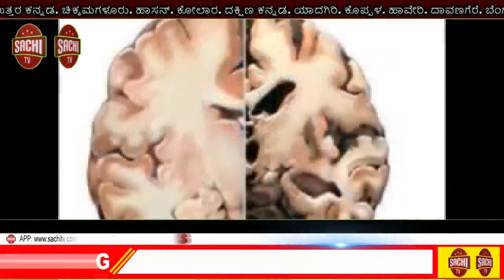ಪಾಕಿಸ್ತಾನದಿಂದ ಉಗ್ರರಿಗೆ ಡ್ರೋನ್ ಮೂಲಕ ಶಸ್ತ್ರಾಸ್ತ್ರ ರವಾನೆ; ರಜೌರಿಯಲ್ಲಿ 3 ಎಲ್ಇಟಿ ಉಗ್ರರ ಬಂಧನ, sachi tv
ಪಾಕಿಸ್ತಾನದಿಂದ ಉಗ್ರರಿಗೆ ಡ್ರೋನ್ ಮೂಲಕ ಶಸ್ತ್ರಾಸ್ತ್ರ ರವಾನೆ ಮಾಡುತ್ತಿರುವ ಪ್ರಕರಣಕ್ಕೆ ಸಂಬಂಧಿಸಿದಂತೆ ಭರ್ಜರಿ ಕಾರ್ಯಾಚರಣೆ ನಡೆಸಿದ ಸೇನೆ ಮತ್ತು ಜಮ್ಮು ಮತ್ತು ಕಾಶ್ಮೀರ ಪೊಲೀಸರು ರಜೌರಿಯಲ್ಲಿ ಕಾರ್ಯಾಚರಣೆ ನಡೆಸಿ ಮೂವರು ಉಗ್ರರನ್ನು ಬಂಧಿಸಿದ್ದಾರೆ.

ಭಾರತದಲ್ಲಿರುವ ಪಾಕ್ ಮೂಲದ ಭಯೋತ್ಪಾದಕರಿಗೆ ಶಸ್ತ್ರಾಸ್ತ್ರ ಕೊರತೆಯನ್ನು ನೀಗಿಸಲು ಹಾಗೂ ಉಗ್ರರಿಗೆ ಅಗತ್ಯ ವಸ್ತುಗಳು ಸಮರ್ಪಕವಾಗಿ ಪೂರೈಕೆ ಮಾಡಲು ಡ್ರೋನ್ ಬಳಕೆ ಮಾಡುತ್ತಿದ್ದ ಮೂವರು ಲಷ್ಕರ್ ಉಗ್ರರನ್ನು ಸೇನೆ ಮತ್ತು ಪೊಲೀಸರು ಜಂಟಿ ಕಾರ್ಯಾಚರಣೆಯಲ್ಲಿ ಬಂಧಿಸಿದ್ದಾರೆ. ಮೂಲಗಳ ಪ್ರಕಾರ ಬಂಧಿತ ಮೂವರು ಉಗ್ರರು ದಕ್ಷಿಣ ಕಾಶ್ಮಿರದ ಪುಲ್ವಾಮಾ ಹಾಗೂ ಶೋಪಿಯಾನ್‍ನಿಂದ ರಾಜೌರಿಗೆ ಬಂದು ಡ್ರೋನ್‍ಗಳ ಮೂಲಕ ಬಿಡಲಾಗಿದ್ದ ಶಸ್ತ್ರಾಸ್ತ್ರಗಳನ್ನು ಕೊಂಡೊಯ್ಯುತ್ತಿದ್ದರು. ಶುಕ್ರವಾರ ರಾತ್ರಿ ಡ್ರೋನ್‍ಗಳು ಎರಡು ಎಕೆ-56 ಬಂದೂಕು, 180 ಸುತ್ತಿನ ಆರು ಎಕೆ ಮ್ಯಾಗಜಿನ್, 3 ಬಂದೂಕು ಮ್ಯಾಗಜಿನ್, 30 ಸುತ್ತಿನ 2 ಚೀನಿ ಬಂದೂಕುಗಳು, ನಾಲ್ಕು ಗ್ರೆನೇಡ್ ಹಾಗೂ ಎರಡು ಪೌಚ್‍ಗಳನ್ನು ಕೆಳಗೆ ಬಿಟ್ಟಿದ್ದವು. ಇವುಗಳನ್ನು ಕೊಂಡೊಯ್ಯಲು ಉಗ್ರರು ಆಗಮಿಸಿದ ವೇಳೆ ಪೊಲೀಸರು ಬಂಧಿಸಿದ್ದಾರೆ ಎಂದು ತಿಳಿದುಬಂದಿದೆ.

ಬಂಧಿತ ಉಗ್ರರನ್ನು ಪುಲ್ವಾಮಾದ ರಾಹಿಲ್ ಬಶೀರ್ ಹಾಗೂ ಅಮಿರ್ ಜಾನ್ ಅಲಿಯಾಸ್ ಹಮ್ಜಾ ಎಂದು ಗುರುತಿಸಲಾಗಿದೆ. ಹಫೀಜ್ ಯೂನುಸ್ ವಾನಿಯನ್ನು ಶೋಪಿಯಾನ್ ಮೂಲದವನು ಎನ್ನಲಾಗಿದೆ. ಅಂತೆಯೇ ಮೂವರು ಉಗ್ರರಿಂದ ಒಂದು ಲಕ್ಷ ರೂ. ನಗದನ್ನು ಸಹ ವಶಪಡಿಸಿಕೊಳ್ಳಲಾಗಿದೆ.

ಇನ್ನು ಗಡಿಗಳನ್ನು ನಿರ್ವಹಿಸುವ ಬಿಎಸ್‍ಎಫ್ ಯೋಧರು ತೀವ್ರ ಕಟ್ಟೆಚ್ಚರ ವಹಿಸಿದ್ದು, ಡ್ರೋನ್‍ಗಳ ಮೂಲಕ ಶಸ್ತ್ರಾಸ್ತ್ರಗಳನ್ನು ಬಿಡುವ ಪ್ರಕರಣಗಳು ಹೆಚ್ಚುತ್ತಿರುವ ಹಿನ್ನೆಲೆಯಲ್ಲಿ ಅಲರ್ಟ್ ಆಗಿದ್ದಾರೆ. ಈ ಹಿಂದೆ ಒಂದು ಡ್ರೋನ್‍ನ್ನು ಕತುವಾ ಬಳಿ ಬಿಎಸ್‍ಎಫ್ ಯೋಧರು ಇತ್ತೀಚೆಗೆ ಹೊಡೆದುರುಳಿಸಿದ್ದಾರೆ. ಅಲ್ಲದೆ ಜವಾಹರ್ ಸುರಂಗದ ಬಳಿ ಮೂರು ಡ್ರೋನ್ ಹಾರಾಟವನ್ನು ತಡೆಹಿಡಿಯಲಾಗಿತ್ತು ಎಂದು ಸೇನೆಯ ಉನ್ನತಾಧಿಕಾರಿಗಳು ಮಾಹಿತಿ ನೀಡಿದ್ದಾರೆ.